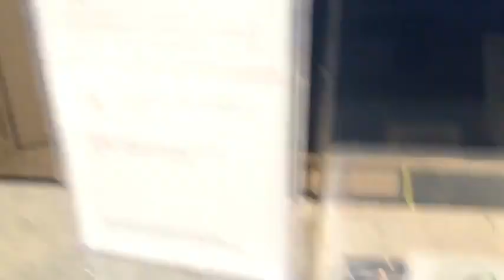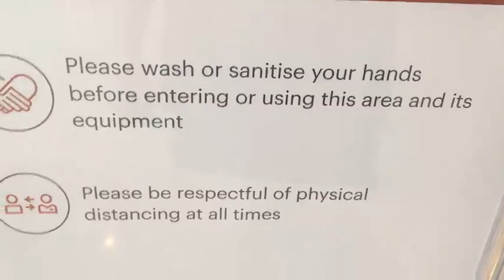p l a s t i c pen c o v I d free